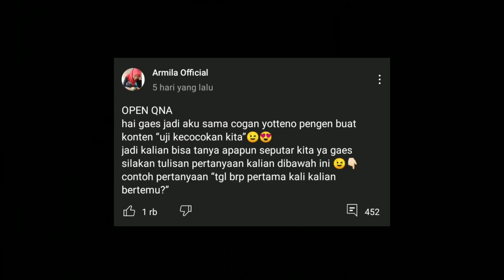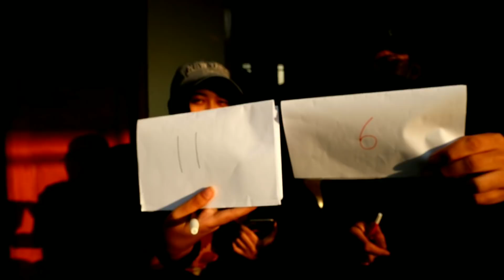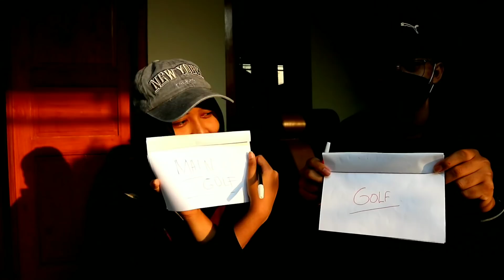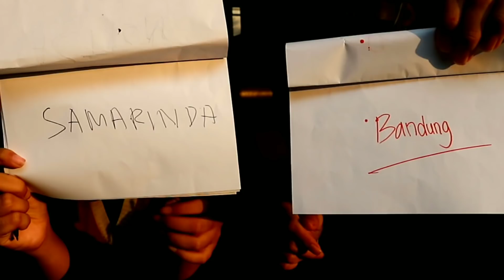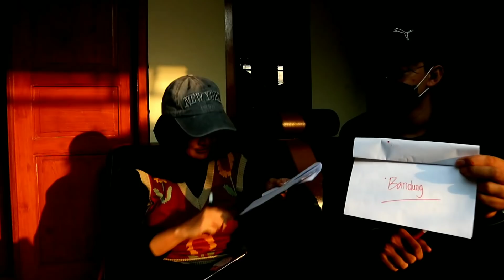QNA - UJI KECOCOKAN KITA !!! WITH COGAN YOTTENO 😍